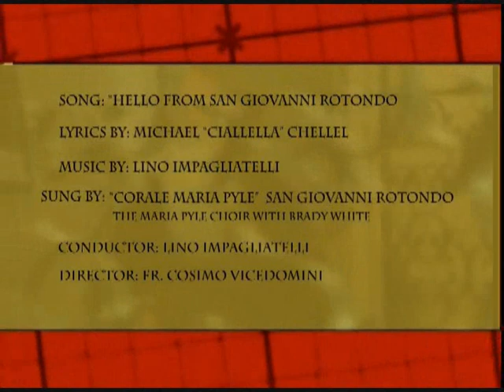Hello from San Giovanni Rotondo - Part 8 Padre Ermelindo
Part 8 - Talking with Padre Ermelindo, director of the English Office at the friary of Santa
Maria delle Grazie (Our Lady of Grace). Padre Ermelindo travels the world bringing the
relics of Padre Pio to the devotees. A true Capuchin and a holy man.